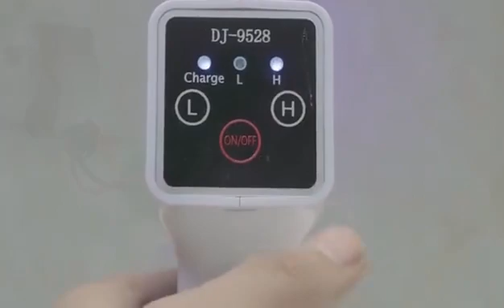Nano Sprayer Machine